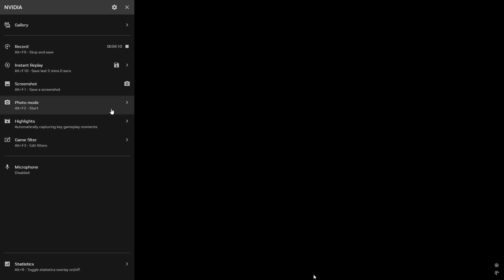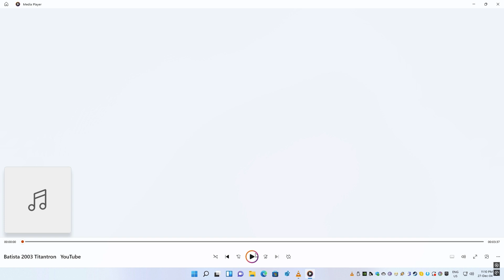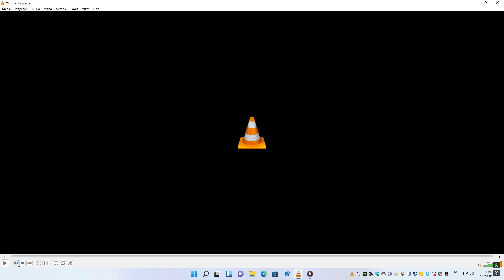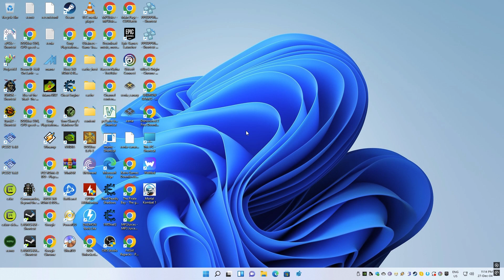WWE Smackdown! Vs Raw PS2 2004 Batista Defeat Rhyno On Raw 2004